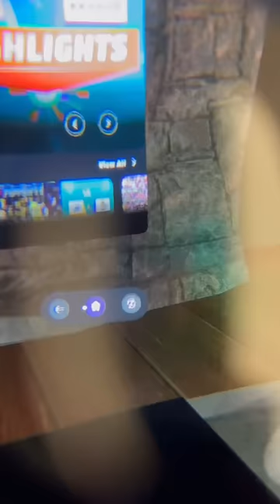JioDive VR Headset Unboxing & First Look🔥100" VR Screen & 360° IPL Experience @Just Rs.1299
Doston aaj ke video me hum test kar rahe hain Jio ka all new VR Headset jo aata hain bohot hi kamaal ke build quality and interesting features ke sath to aap ye video ant tak dekhiye aur aapki favorite IPL team kaunsi hain ye bhi comments me jaroor bataye.